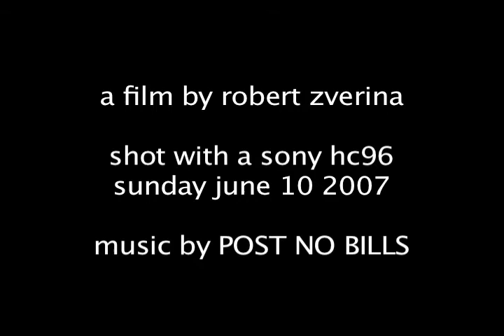I Do Mad Dishes, Yo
Watch me power through a sinkful of dishes in 60 seconds flat. Your style might be pretty good but wait till you see my flying sponge. I've done my time in dishrooms and it shows. Nothing says love like clean hot ceramic.